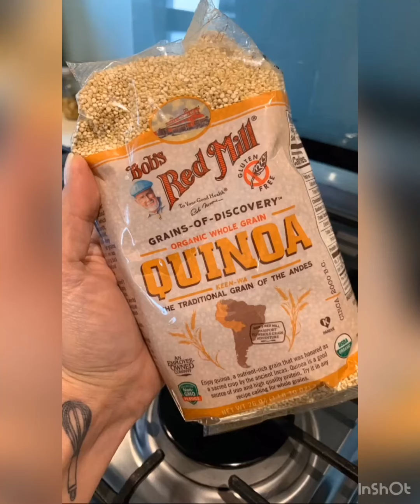Salada de Quinoa com Espinafre